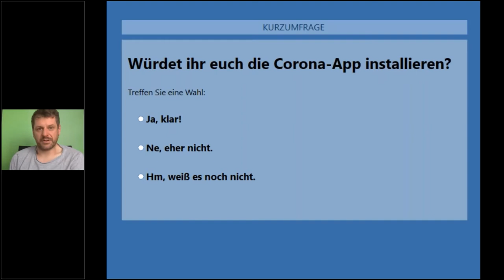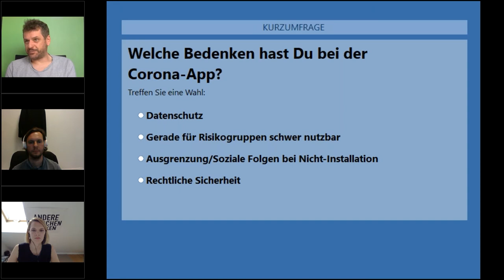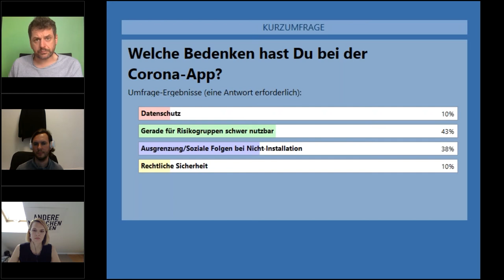Die Corona App - sicher, sozial und freiwillig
grünberlintalk mit Canan Bayram (Mitglied des Bundestages), Stefan Ziller (Mitglied des Berliner Abgeordnetenhauses), Laura Dornheim (Sprecherin der LAG Digitales und Netzpolitik) und Werner Graf (Landesvorsitzender) am 15. Juni 2020.